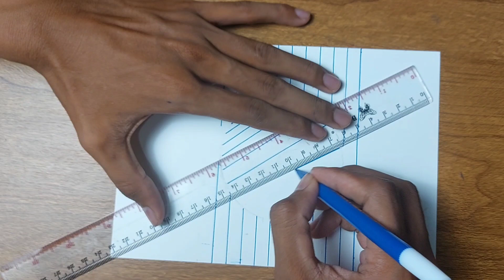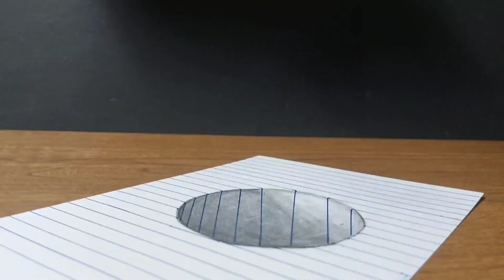CARA MEMBUAT GAMBAR LUBANG BUNDAR 3D SANGAT GAMPANG UNTUK PEMULA | Mans Art